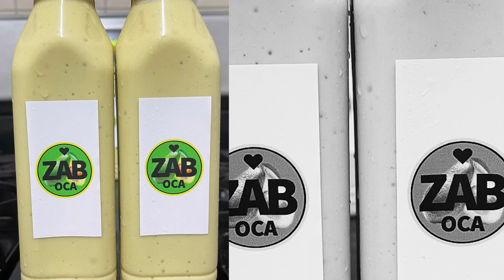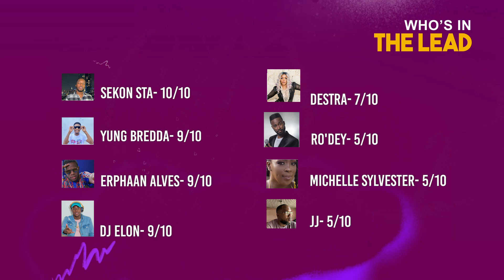GIMME A SONG- S6 E6 ft. J.J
This week we welcome one of the local personality with the unmistakable laugh. Red96.7's Hypa Drive host JJ joins us to see if he can beat our game. He also talk on how he adapted during the pandemic.